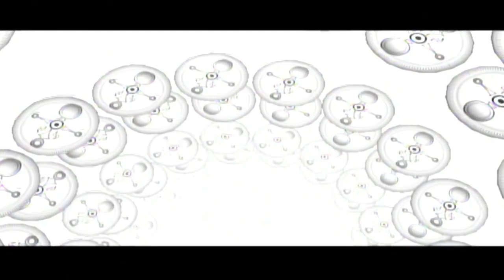The Legend of Zelda: Majora's Mask [GCN XLP] ep 30: All Out Attack pt 18